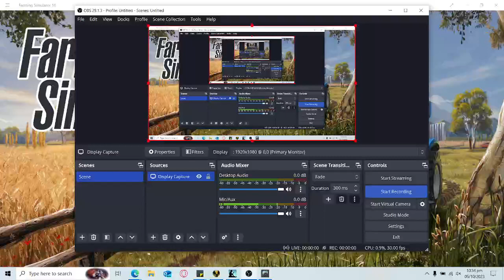Farm Simulator 2016 | Desktop PC | GIANTS Software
Android game gone to windows. I would say that while this is a game, it is also a computer simulation (or "sim") or an attempt to model a real-life or hypothetical situation on a computer. A lot of things are not simulated such as damage, and other very technical aspects of the processes. So, it ends up being a game that is around but not in the ball park of the real-thing.

This recording is a small demonstration. I could not get the same results on an Android device. Now, I only imagine what it would take to acquire this kind of equipment and also educate a community on the tools seen here (benefits of machinery in agriculture) because I love it.